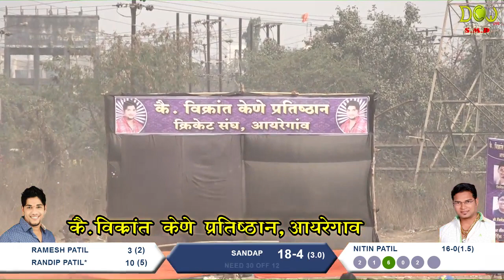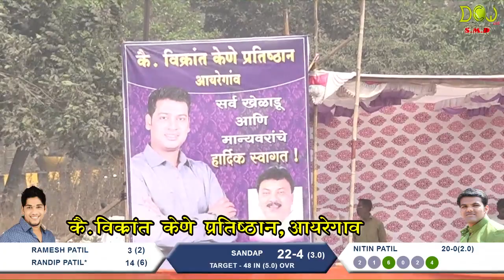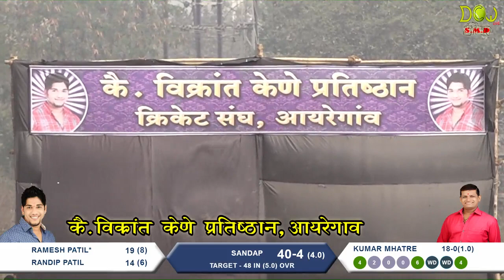DESAI vs SANDAP, SHRADDHANJALI CHASHAK, Late. VIKRANT KENE PRATHISTHAN , AYAREGAON 2018, Day 2